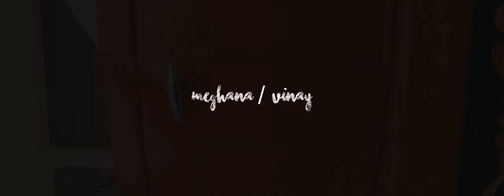Meghana + Vinay | Wedding Teaser Cinematic | Coming soon | RD | Rahul Digitals